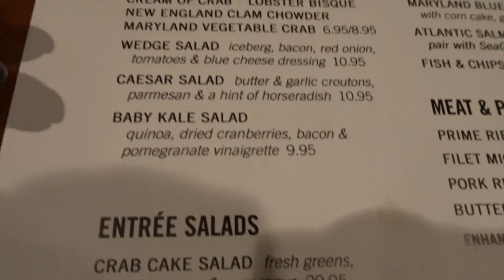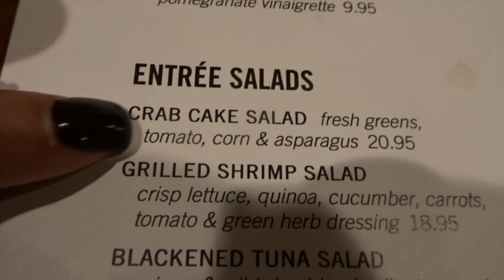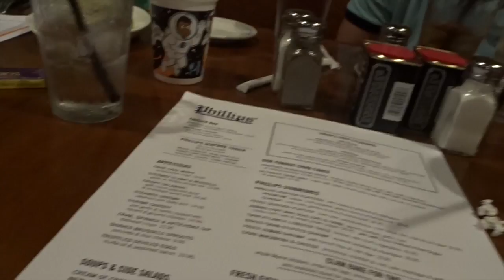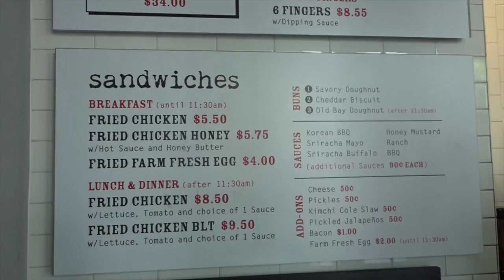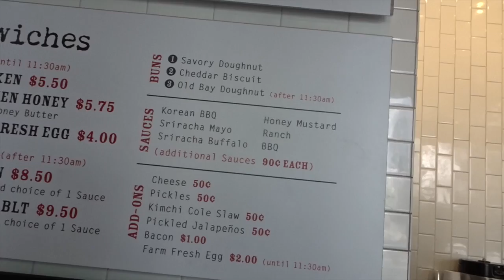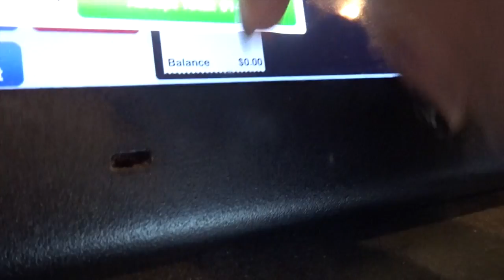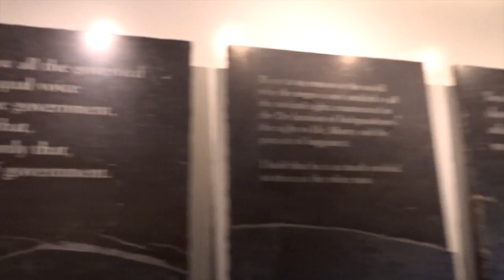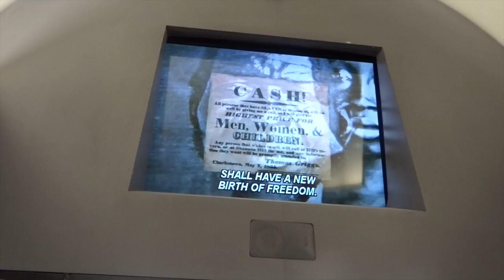VLOG 2 HEADED TO DC & MARYLAND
Hey Guys,

Here is another vlog of me and my best friend and her family headed to DC and Maryland. I hope you enjoy!